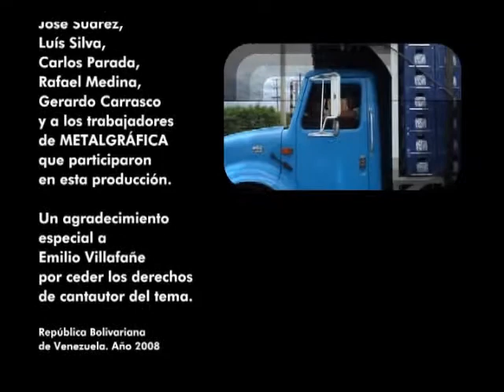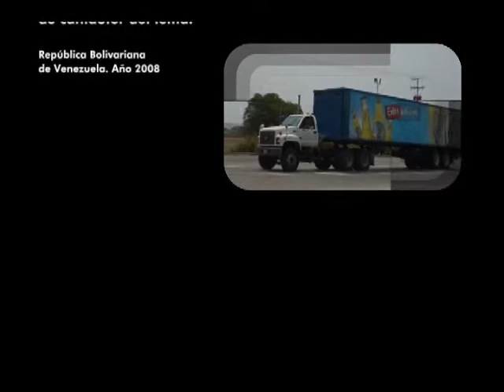Camionero. COVER Nicolas Quintero .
Vídeo grabado en Honor a los Trabajadores del Volante con motivo del Día del Trabajador , a esas grandes personas que día a día recorren nuestras carreteras para llevar los productos a todos los lugares de Venezuela .
Cantante Amateur : Nicolás Quintero.